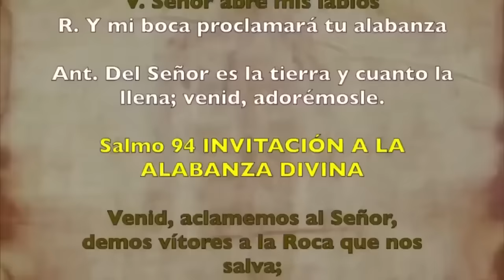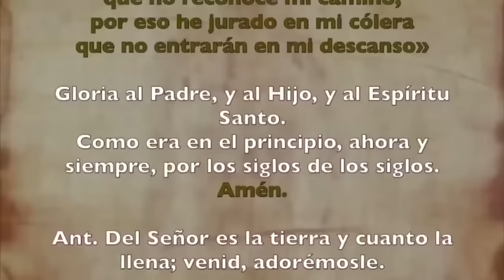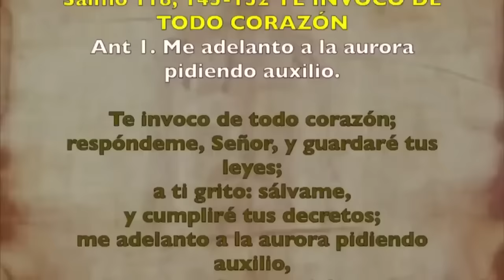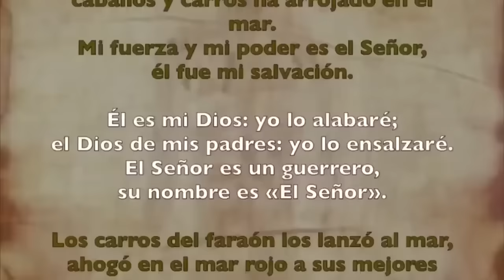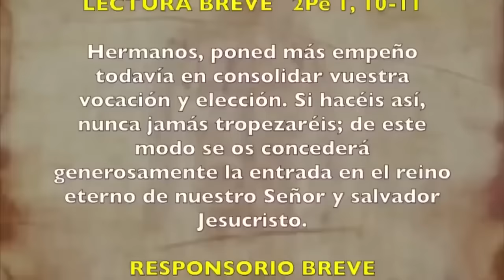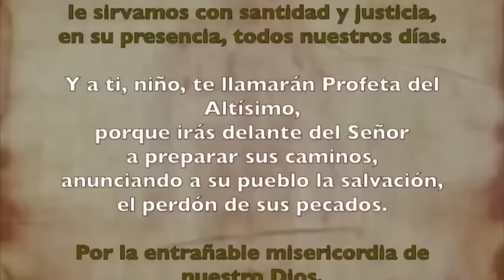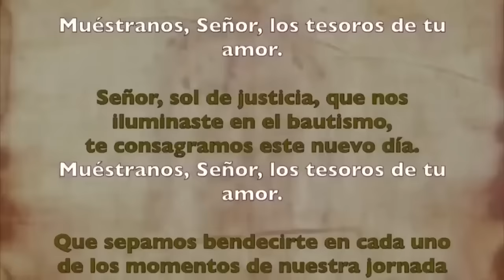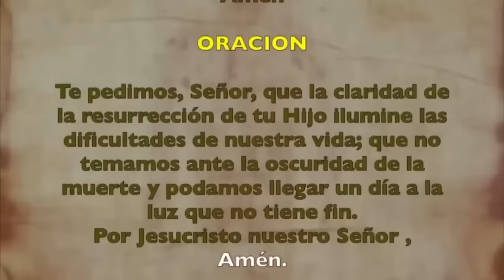Oración de la mañana (Laudes), SÁBADO 03 DE AGOSTO 2024 I XVII del Tiempo Ordinario